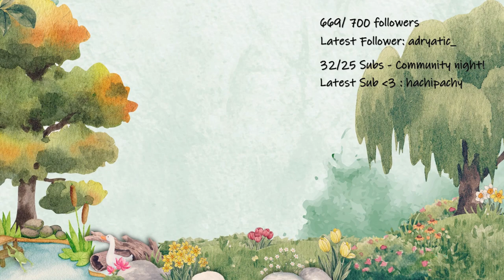Critter Cove Playtest!! - VOD 13-10-23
Today we're playtesting Critter Cove!!

Check it out over on steam!